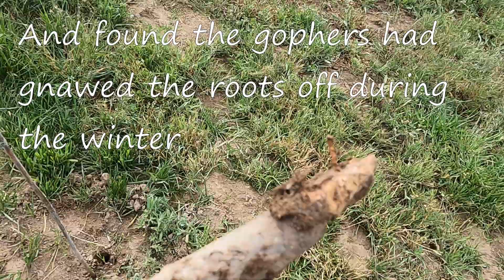The Gophers Will Do This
We noticed one of our two apple trees still had it's winter buds on deep into the month of May. The branches were still supple, and when we broke a branch here and there, they were green inside. We just thought it was maybe having an off year since it looked alive, or so we thought. Today we gave the tree a tug and it came right out of the ground, showing what had been hidden all along.